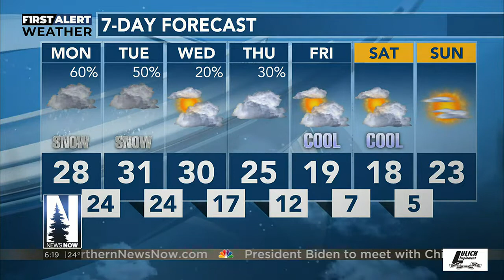Snow showers to start the week, cool weather follows